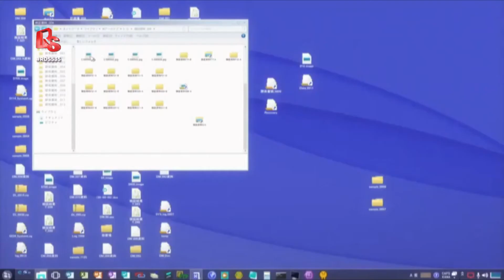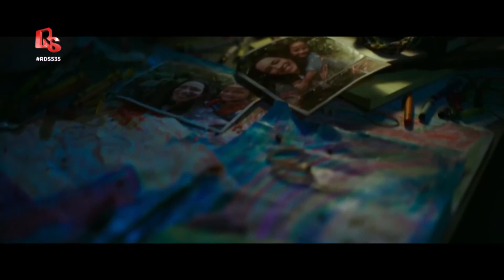535 - Desde dramas biográficos hasta animación, Alberto Añón nos presenta los últimos estrenos